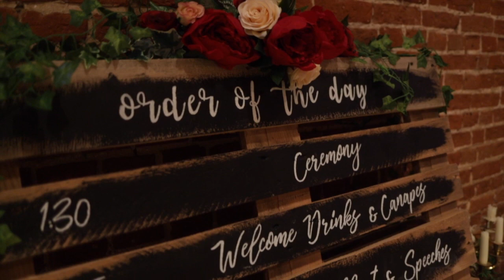Beath Wedding (01/12/18)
Our wedding at Haughley Park Barn on 1st Dec 2018.

Edited by Sam Beath